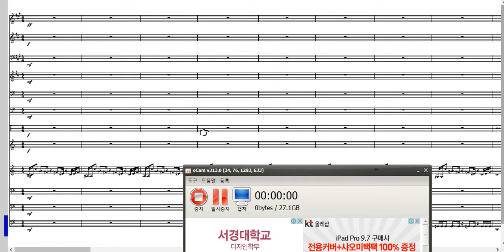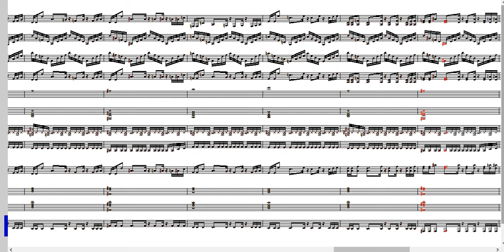Megalovania - 언더테일 편곡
작업기간:약7시간